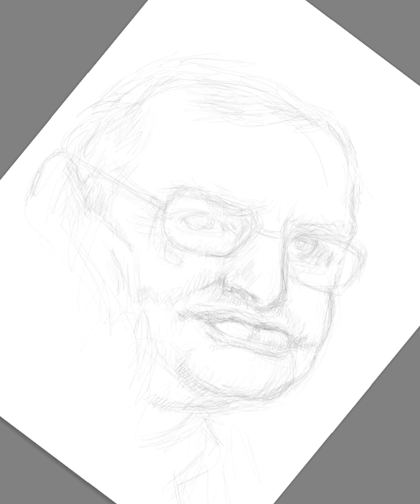Stephen Hawking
"the making of" time lapse video of my illustration of Stephen Hawking